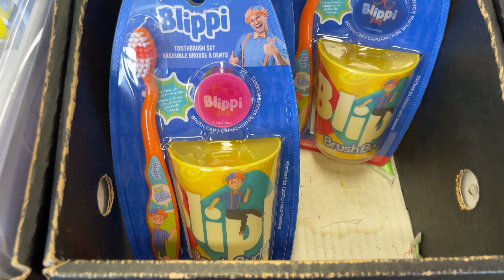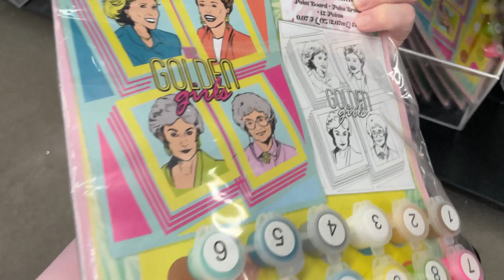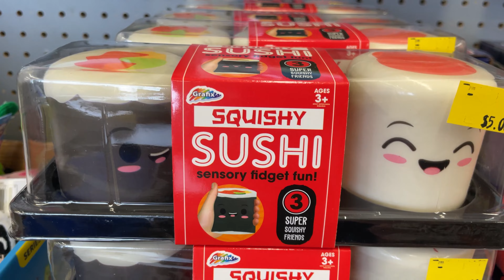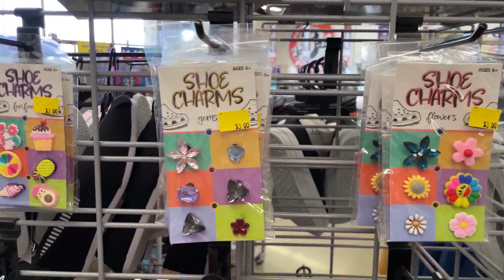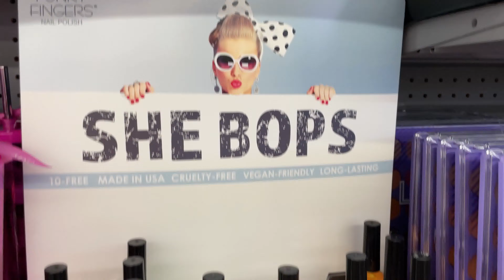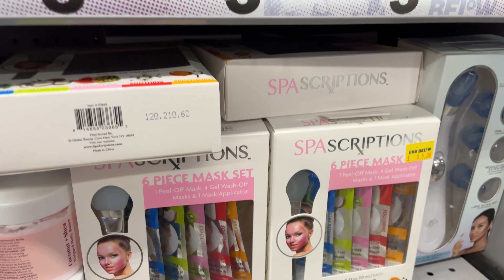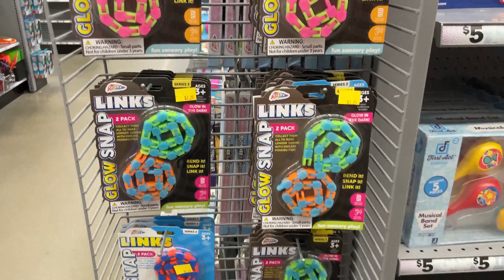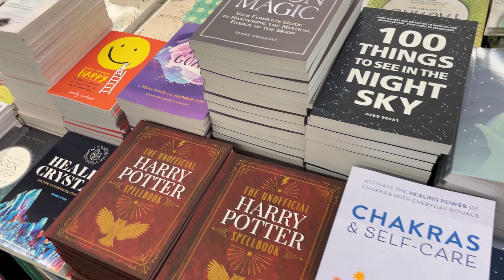FIVE BELOW SHOPPING | EASTER | NEW FINDS